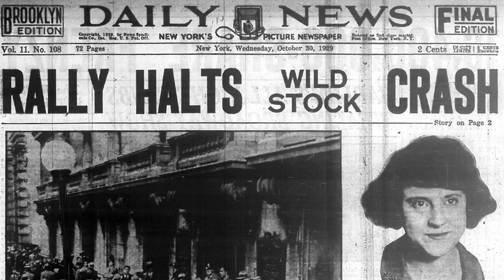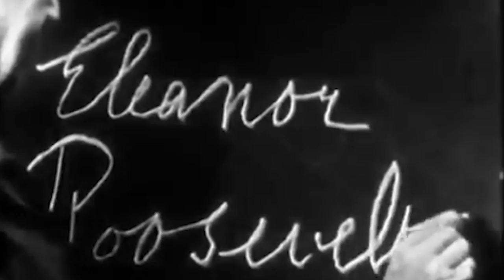Through the Decades | The 1930's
After 100 years of female Marines serving in the Marine Corps, we take a look back to show their impact and contributions to our beloved Corps. This Episodes talks about women making an impact during a time they weren't in the Corps. This is the second in a 10-part series celebrating the contributions females have made.